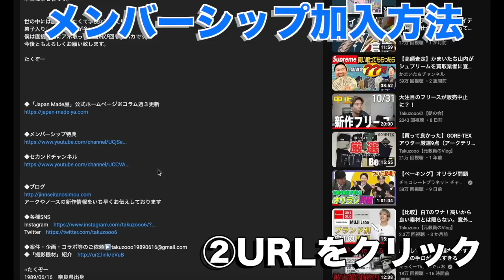【メンズ名作】30年経っても色褪せず、逆に定番化された神アイテム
レイジGTXジャケット　廃盤
ルイスレザー(オーダーメイド)　形 ライトニング/革 ラッドランドシープ

☆関連動画
【2022購入】ノースフェイスで定番の「マウンテンジャケット」を新たにレビュー

POP UP
日程：4/29・4/30（2日間）
時間：12:00~17:00

○たくぞー
1989/06/16　奈良県出身
2014年公立学校の教員として勤務。
2018年うつ病発症。
2018年退職後YouTubeスタート。